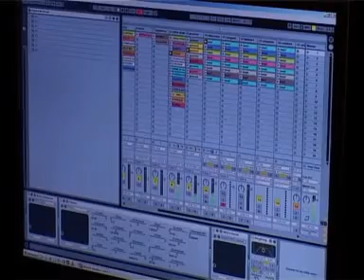Mystika 7-9.7.2k6 Blatnica pri Martine SK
slovak psytrance party. video stepan gondar kotouc & friends. psychedelic goa trance mystika. gondaria.com